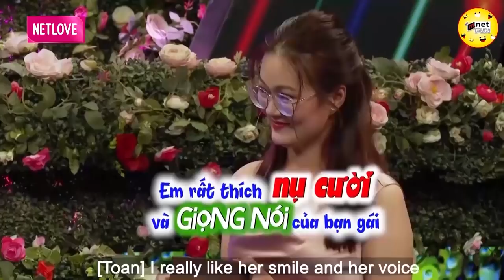Anh Chỉ Làm Chủ Tiệm Cầm Đồ Và Chủ Quán Cafe Thôi, Nếu Em Không Ngại Hẹn Hò 💖 HẸN HÒ HAY NHẤT